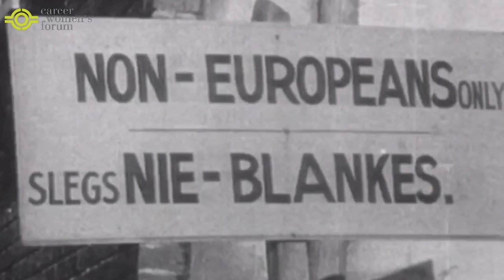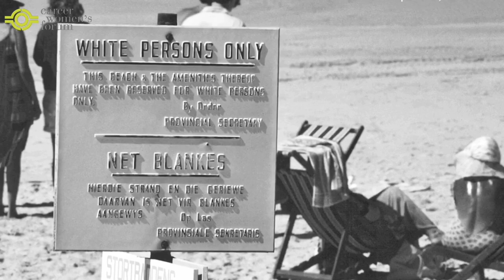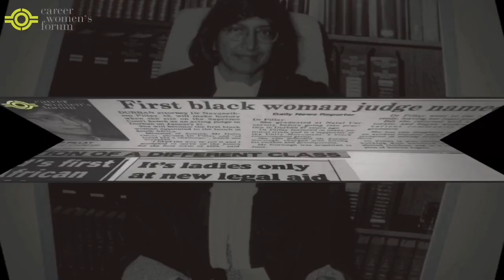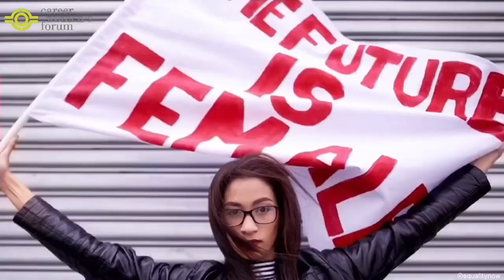⭐️ SPECIAL INTERVIEW : Dr Navi Pillay Former UN High Commissioner for Human Rights 40 years 40 women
🇺🇳 Dr Navi Pillay - Special CWF Interview for the International Women’s Rights Day
Fascinating testimony,  precious advices, Remarkable Path and very inspiring.

[40 years – 40 women * SPECIAL GUEST] @Dr Navi Pillay

To culminate our year-long 40years40women CWF project, we wanted to give it our best shot.
Hence, today, on the occasion of International Women's Rights Day, we are delighted to share with you the remarkable and inspiring interview we had the privilege to having with Dr Navi Pillay, one of the world’s preeminent Judge and the former United Nations High Commissioner of Human Rights.

While she is one of the most important champions for Human Rights globally, a trailblazer, a woman who broke every boundary and dedicated her career to addressing the challenges of defending Human Rights, Dr Navi Pillay genuinely shares with us her successful path as a mother, daughter, wife, woman leader and also gives us her thoughts about Solidarity.

⭐️You will be stunned to find out how a young girl from a poor community boxed her way to becoming South Africa’s first black female High Court Judge and eventually the United Nations High Commissioner for Human Rights (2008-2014).

🙏We would like to thank again Dr Navi Pillay for her valuable contribution to our project 40 years - 40 women’s, for her fascinating testimony and her precious advices. She will definitely stay for ever a Role Model, a wonderful example of talent, resilience, optimism and high human values.

With the gratitude of the Career Women’s Forum

Making & Editing by Alma Guezzou
Image Credits : ONU TV, DRONE CAPTURE SYSTEM, CARE, EQUALITY NOW